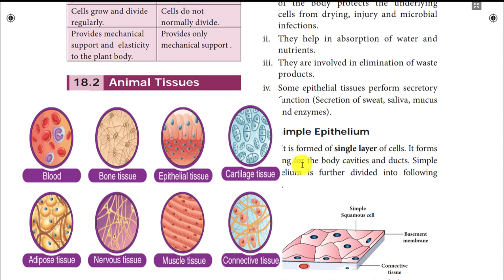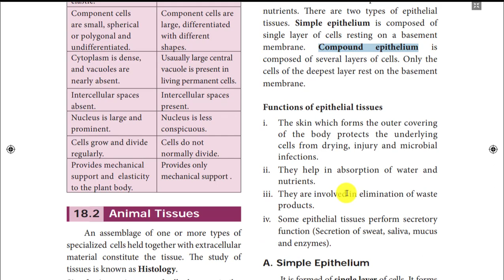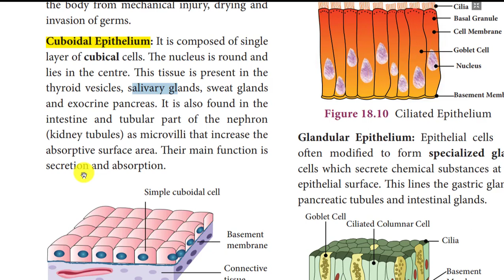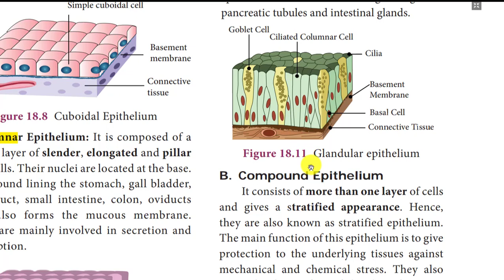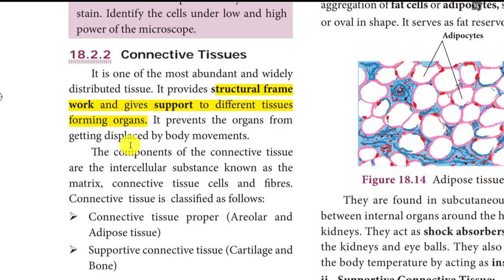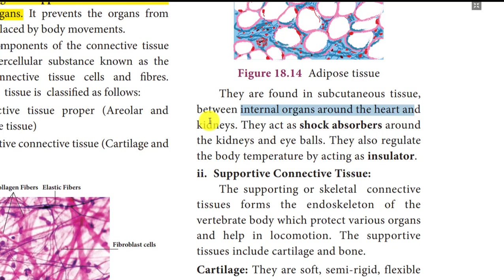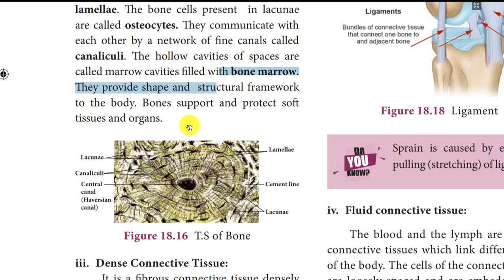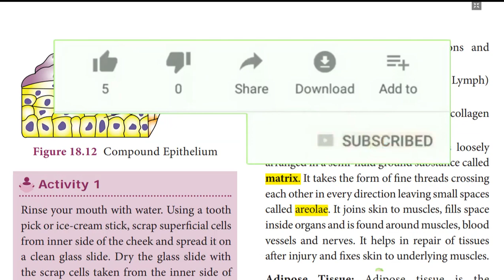9 Science - Organisation of Tissues - Animal tissue - Explanation in Tamil & English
9 Science - Organisation of Tissues - Animal tissue - Explanation in Tamil & English

Types of Animal Tissues
structure, location and function

Epithelial tissue
Cartilage
Bones